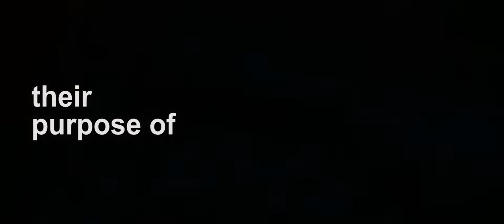Davis & Shirtliff – Improving Lives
At Davis & Shirtliff, our motivation is to provide water & energy solutions that help improve lives. From water pumps to irrigation systems, generators and solar systems, every solution we offer has been chosen to improve the lives of our customers.

to find out more.